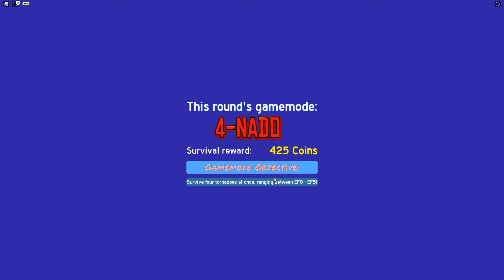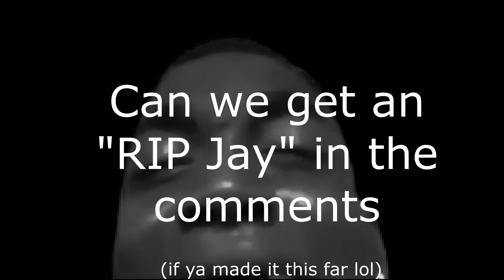I TRY TO SURVIVE THE WORST TORNADO EVER!!!! 🌪😨 | Roblox Tornado Alley